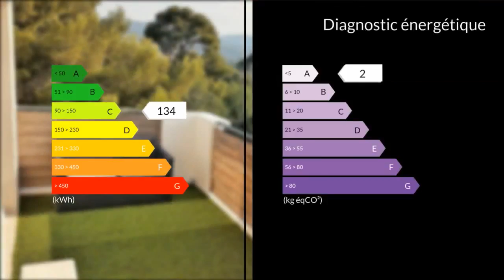A vendre - Appartement - Marseille 13eme (13013) - 3 pièces - 55m²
Seulement chez nous , Superbe appartement dans résidence calme et sécurisée de type 3 , 55m2 Technopole Château Gombert .Cet appartement bénéficie d'un séjour/cuisine ouverte équipée donnant sur terrasse de 12m2La partie nuit est composée de deux chambres et d'une belle salle de bain.Très fonctionnel, nombreux rangements .Belles prestations à découvrir sur place.Climatisation , volets roulants automatisés .. A noter, la vue exceptionnelle ...Possibilité Box 24m2 .A voir sans tarder (LD) Agent commercial indépendant du réseau national clairimmo Maxihome N° RSAC : 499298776